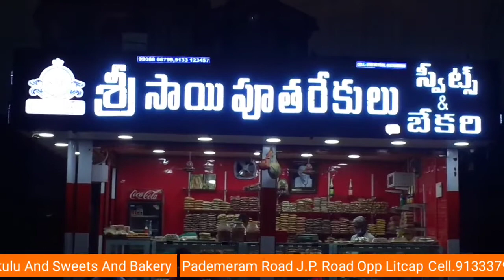Sri Sai Putharakulu And Sweets And Bakery Near Pademeram Road J.P Road Opp Litcap Cell.9133379999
Putharakulu Shops in Bhimavaram
Sweet Shops In Bhimavaram
Bakery Shops In Bhimavaram